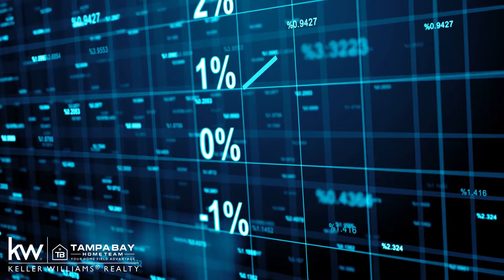¿Podré pagar más casa el próximo año de lo que puedo ahora?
¿Cuándo debería comprar una casa en el mercado actual? No hay duda de que este mercado es confuso, ya que un experto recomienda vender ahora para obtener el valor máximo de una casa y otros recomiendan esperar a que el mercado se corrija.⤵️

Tampa Bay Home Team - Keller Williams Realty
813-321-HOME (4663)

Looking to sell your Tampa Bay home?

Looking to buy a new home? Search all homes for sale here: Search.TampaBayHome.com/Listing